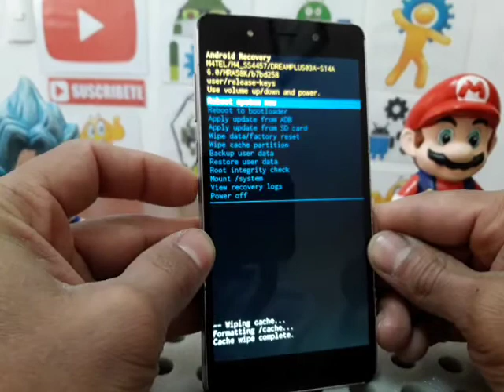HARD RESET M4 SS4457 - BORRADO GENERAL / METODO 2020